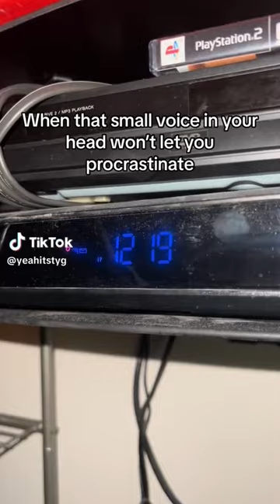NEW , Funny YeahitsTyG TikToks 2024 - Best Yeah its Ty G TikTok Videos @yeahitstygofficial TIKTOK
This is a compilation of best  Tiktok videos of Yeah its Ty G .
Yeah its Ty G , He was raised in North Carolina. Crowned TikTok creator who has become famous for his sense of humor, frequently posting comedy sketches for more than 8 million fans on his account, yeahitstyg. His full name is Ty Gibson. He is known for creating the "Kick Swivel" dance. He has been known to interact with fans live on YouNow and live.ly.
He is influenced by creators like Dyvon, with whom he has taken Instagram photos.
He  makes very Funny tiktoks videos and tiktok dances.

Hope you enjoy Yeah its Ty G 2024 tiktok compilation ..